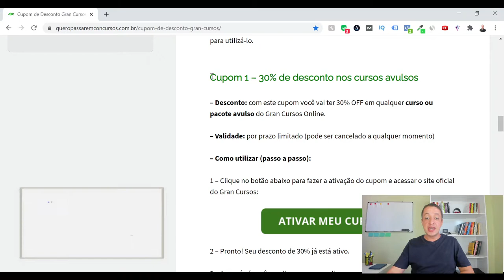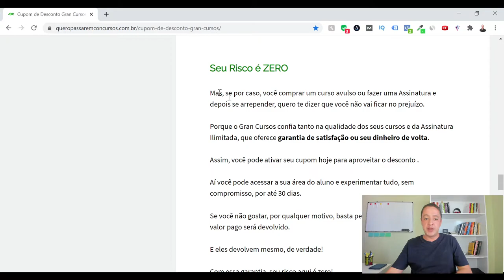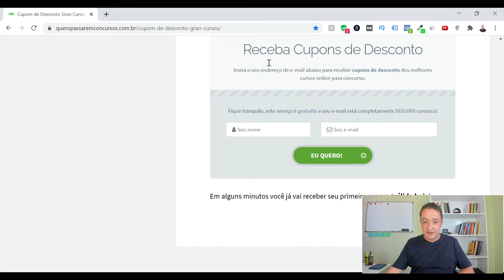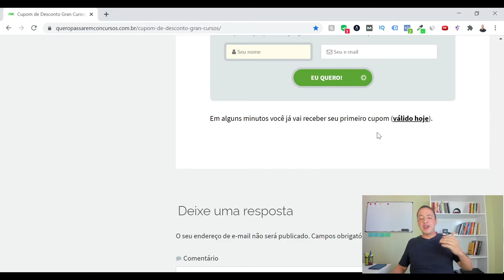Cupom de Desconto Gran Cursos (Até 40% OFF – VÁLIDO 2024)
Neste vídeo eu vou mostrar como você pode ter acesso imediato a um cupom de desconto Gran Cursos que está válido neste momento.

Então se você aproveitar a oportunidade de se tornar aluno de um dos melhores cursos online para concursos da atualidade com descontos de 30, 40 e até 70%, assista ao vídeo até o final.

Guilherme Machado

Guilherme Machado